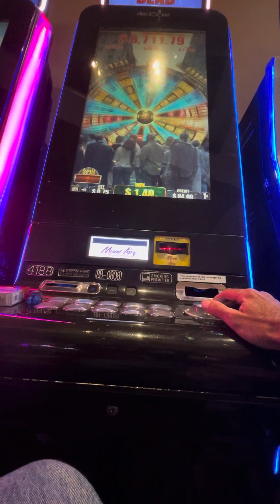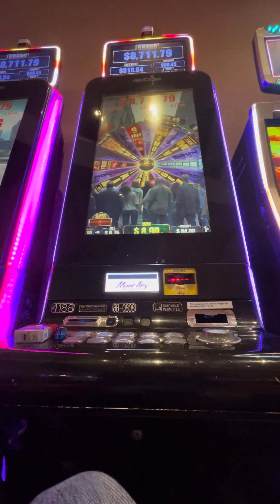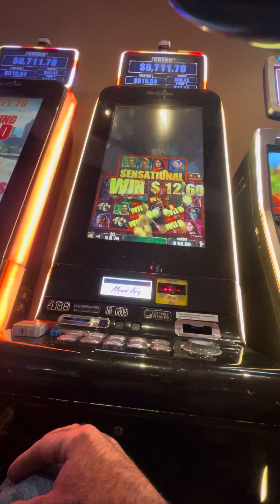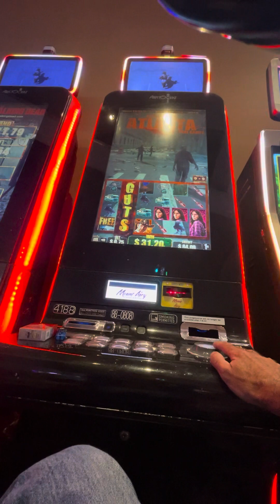Bonus on Walking dead OG!!!!